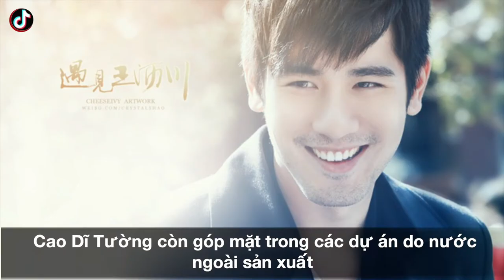Cao Dĩ Tường | Mỹ nam gia thế khủng và cái c.h.ế.t đột ngột vì kiệt sức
Vào ngày 27/11/2019, nam diễn viên - người mẫu Cao Dĩ Tường đã bị đột quỵ trong quá trình quay show truyền hình thực tế  “Chase me”. Chương trình được quay từ nửa đêm, nam diễn viên ngã xuống lúc 1h30. Nam diễn viên đã không thể qua khỏi sau khi được cấp cứu, Cao Dĩ Tường qua đời ở tuổi 35. Bạn bè cho biết Cao Dĩ Tường kiệt sức khi phải quay đêm trước khi đột quỵ.

Sự ra đi của Cao Dĩ Tường khiến nhiều người hâm mộ, bạn bè nghệ sĩ chấn động và đau buồn. Cao Dĩ Tường nổi tiếng là sao nam có đời tư sạch sẽ, gần như không có scandal. Anh là hình mẫu trong mơ của nhiều cô gái châu Á vì hình tượng đẹp trên phim. Ngoài ra, gia thế của Cao Dĩ Tường cũng thuộc hàng "khủng" tại Đài Loan.